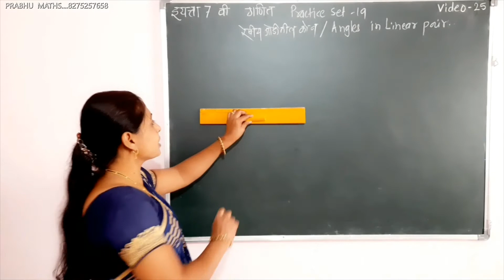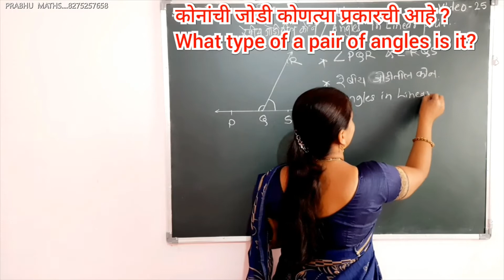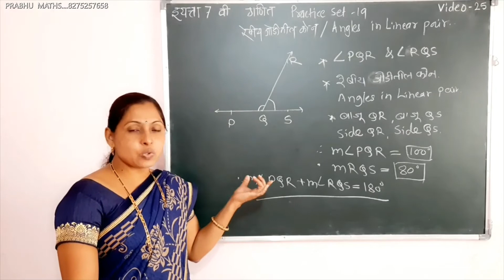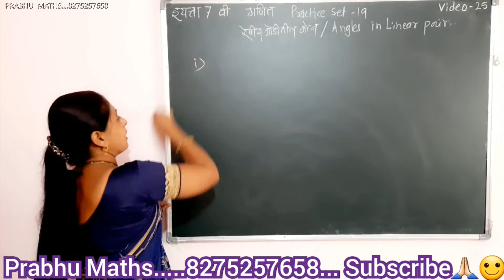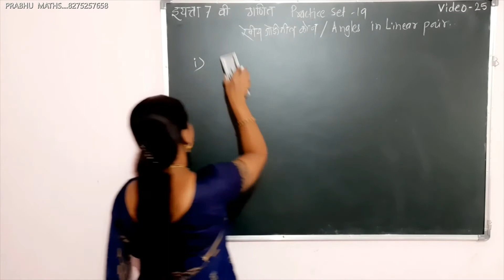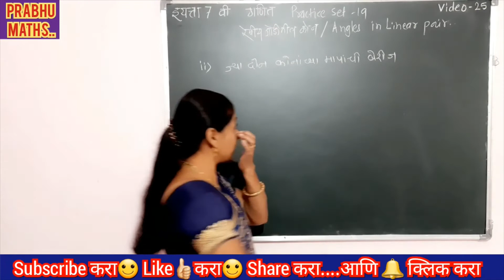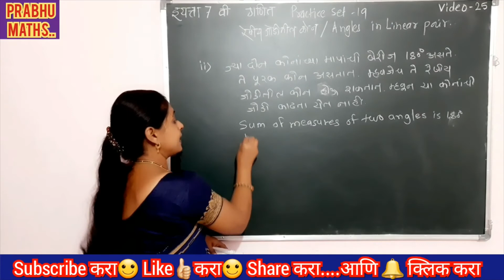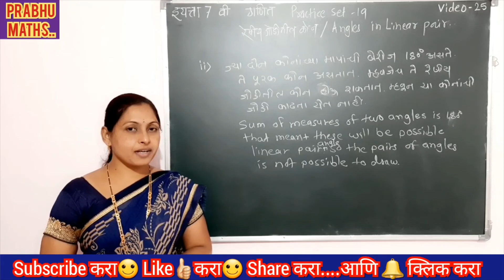PRABHU MATHS: इ7वी:गणित- Angles and Pairs of Angles/कोन व कोनांच्या जोड्या Practice Set/ सराव संच-19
MarathI,Semi English, English……. g
इयता 5 वी ते 10 वी .
प्रत्येक इयत्तेतील.
प्रत्येक प्रकरणातील.
26 वर्षांचा प्रदीर्घ अनुभव.